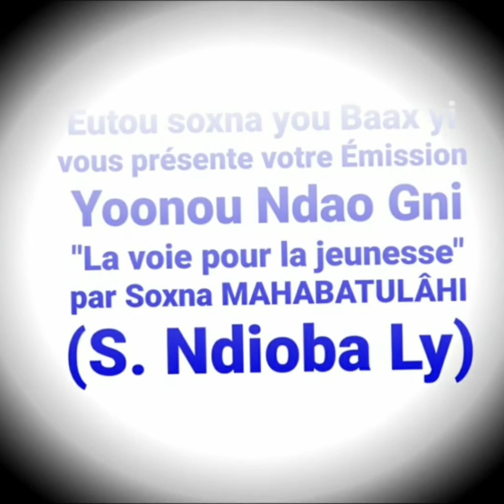SÉN ÉMISSION 🌻"YOONOU NDAW GNI"🌻 PRÉSENTÉE PAR SOXNA MAHABATOULAAHI (NDIOBA LY)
SÉN ÉMISSION 🌻"YOONOU NDAW GNI"🌻, 🌻"LA VOIE POUR LA JEUNESSE"🌻
🗣🗣PRÉSENTÉE PAR SOXNA MAHABATOULAAHI (NDIOBA LY)